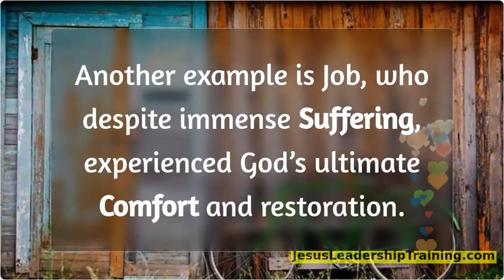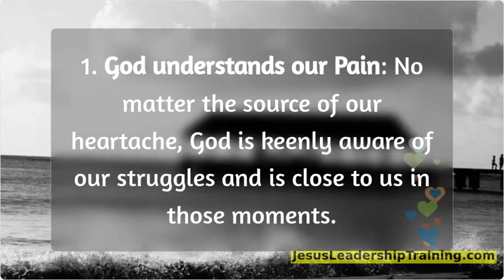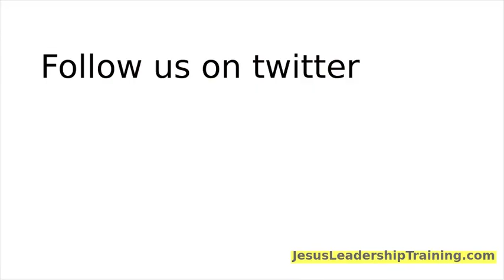In what ways is God Near and Comfort and help the Brokenhearted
In Psalm 34:18, we find a powerful expression of God’s closeness and comfort to those who are suffering or brokenhearted: “The Lord is near to the brokenhearted and saves the crushed in spirit.” This verse reassures us that God is not distant or indifferent to our pain, but is intimately close and actively involved in our healing.

Historically, the theme of God’s nearness in times of sorrow is a recurring promise throughout the Bible. For instance, in Psalm 147:3, it says, “He heals the brokenhearted and binds up their wounds,” showing God’s role as a healer. Additionally, in the New Testament, Jesus reflects this

characteristic of God by showing compassion towards the hurting and marginalized, like when He comforted the widow at Nain by raising her son from the dead (Luke 7:11-17).

There are also biblical examples where individuals experienced God’s comfort in their distress. David, who authored many of the Psalms, frequently wrote about God’s deliverance and support during his own trials, such as his escape from King Saul. Another example is Job, who despite immense suffering, experienced God’s ultimate comfort and restoration.

Here are three main takeaways from Psalm 34:18 for us today:

God understands our pain: No matter the source of our heartache, God is keenly aware of our struggles and is close to us in those moments.
God provides healing and salvation: The comfort God offers is not just emotional but often leads to healing and deliverance from our distresses.

Seeking God can bring comfort: When we turn to God in our pain, through prayer or reading Scripture, we can experience His peace and presence more profoundly.
In summary, God’s nearness and readiness to help those who are suffering is a central theme in Christianity, providing reassurance and hope for all who are facing difficult times.